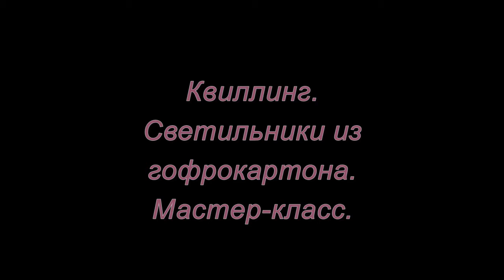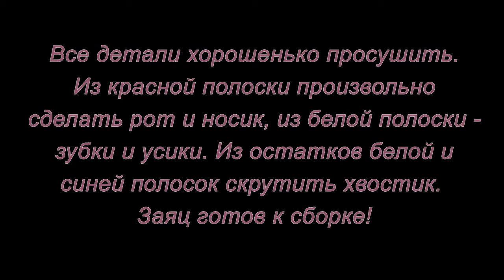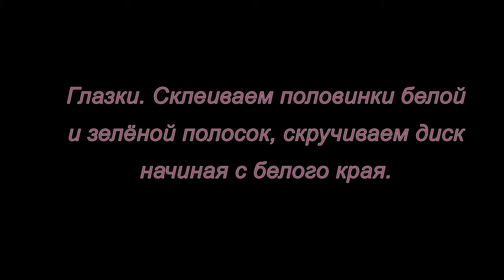Квиллинг. Светильники из гофрокартона. Мастер-класс.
Как сделать оригинальные светильники из гофрокартона в технике квиллинг смотрите в этом мастер-классе.